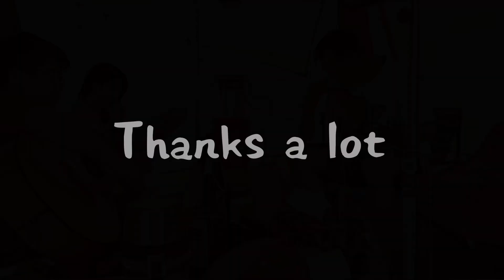20240609 「忽然之間」by 麵包不像樣合唱團@迷露1850